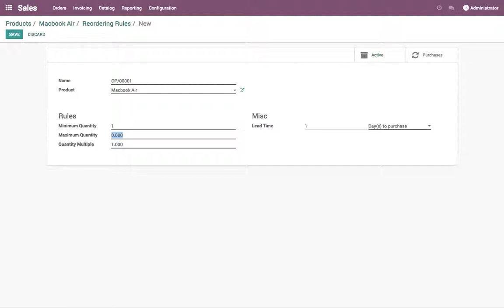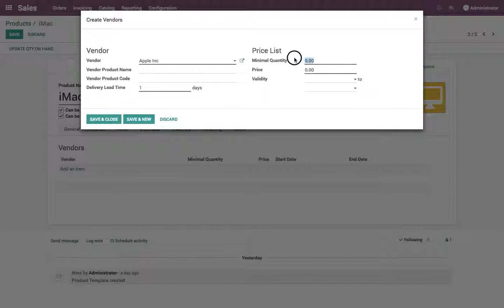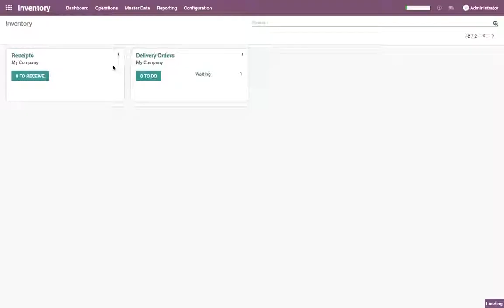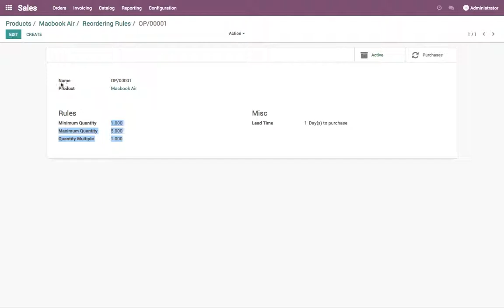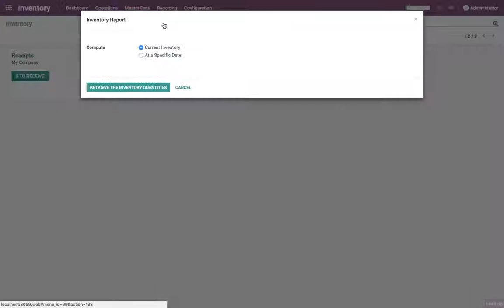Choose between minimum stock rule and make to order